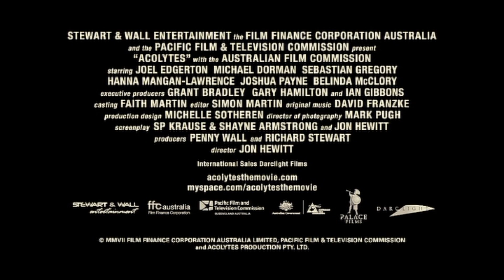Die Erpresser ≣ 2008 ≣ Trailer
Thriller ≣ Australien
Originaltitel ≣ Acolytes

≣ Regie ≣ Jon Hewitt
≣ Cast ≣ Joel Edgerton | Michael Dorman | Sebastian Gregory | Hanna Mangan-Lawrence | Joshua Payne | Belinda McClory